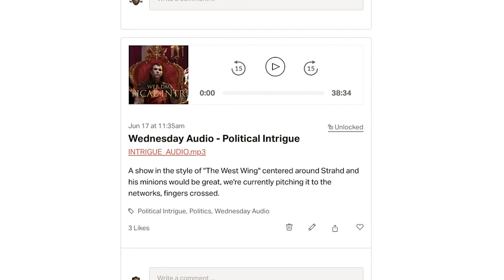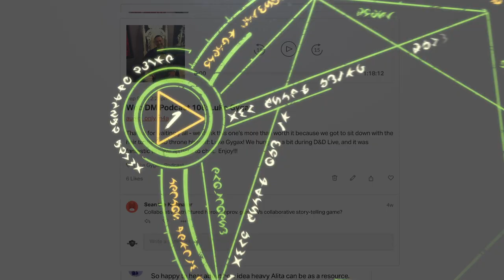The D&D Skills You Should be Using: Alternative Skill Checks | Web DM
We're showing you how we use the D&D 5e variant skill rules to make skill checks dynamic, fun, and engaging!

If you 're gonna get books on Amazon, do it with these links and support Web DM! Theros

5e Dungeons & Dragons is here to stay, and Web DM is here to help!!! Jim Davis & Jonathan Pruitt have been playing Dungeons & Dragons for a combined 30+ years, and on Web DM they demystify, dethrone, and defrock this Dungeon we call Dragons! Join Pruitt & Jim as we kick down the door and talk some serious Dungeons & Dragons!